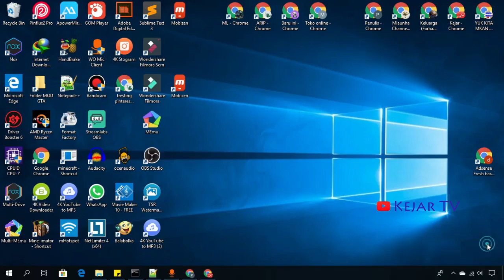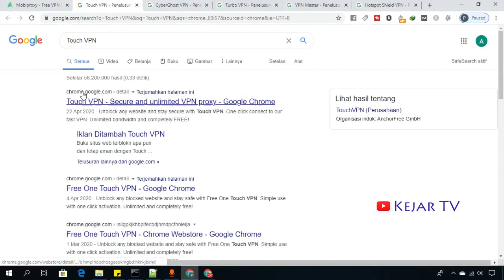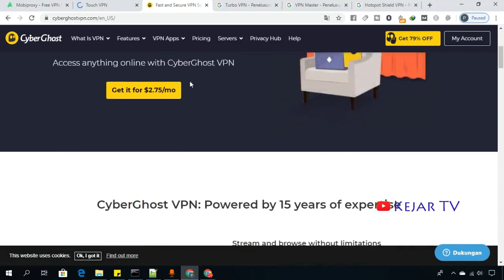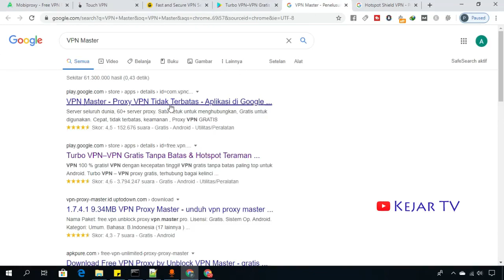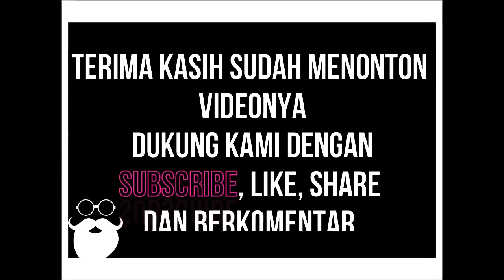Aplikasi Vpn Paling Wuzz Untuk Android,Kamu harus COBA